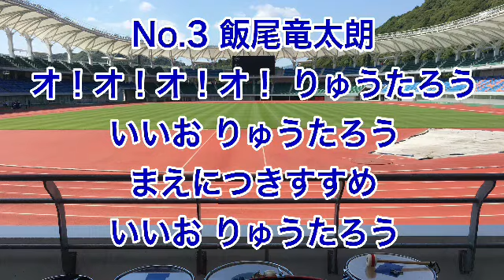3.飯尾 竜太朗 (いいお)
3.飯尾 竜太朗 (いいお)
オ！オ！オ！オ！ りゅうたろう
いいお りゅうたろう
まえにつきすすめ

♪Crazy Crazy/星野源